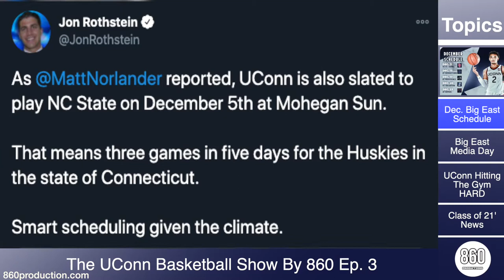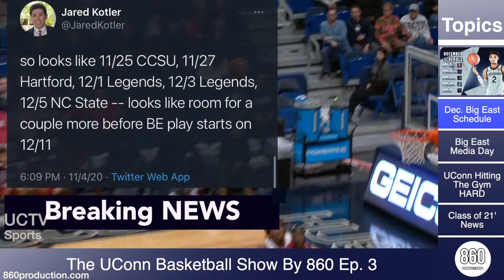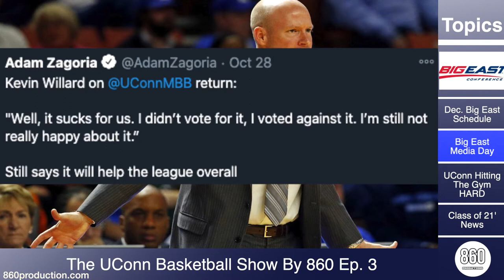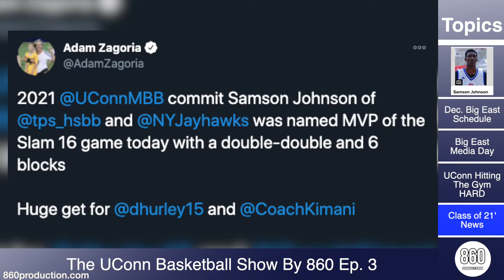The UConn Basketball Show By 860 [Ep. 3]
Episode 3 of the UConn Basketball Show By 860
A rundown on UConn Men’s Basketball news and updates
***Footage from UCTV Sports who 860 has teamed up with for this upcoming season
Topics:
Big East December Schedule Announced:
UConn’s first five games in the Big East were announced at media day
As well as dates for CCSU and Hartford
Big East Media Day
James Bouknight named all preseason Big East 2nd team
Seton Hall’s Coach Kevin Williard is not happy about UConn rejoining the Big East
UConn Has Been Hitting The Gym Hard
The transformation picks coming out of Storrs from UConn’s new strength coach Mike Rehfeldt have been nuts, James Bouknight has gained 20 Pounds, Andre Jackson gained 30, Adama Sanogo LOOKS HUGE
Class of 21’ Looking REALLY GOOD
Samson Johnson and Rahsool Diggins had an impressive showing in the SLAM 16’ game this past weekend. Samson won MVP

EPISODE 4 on Nov. 30th